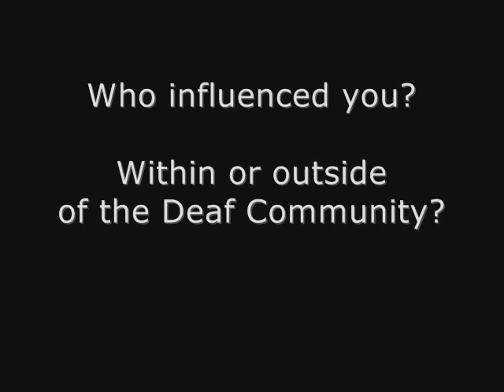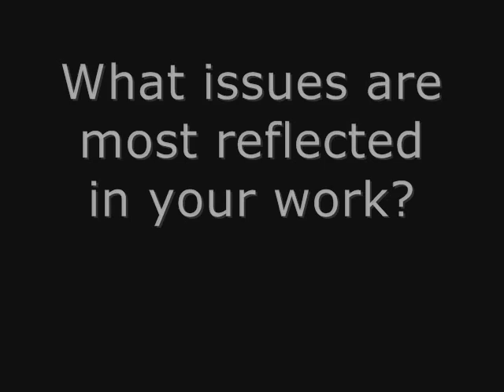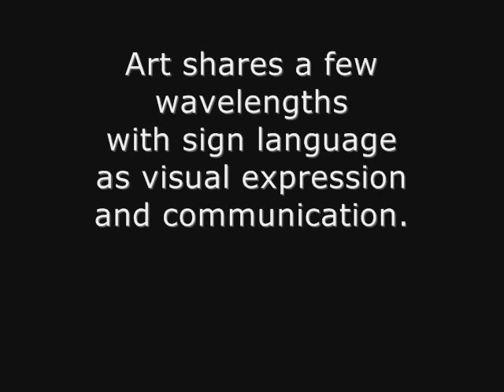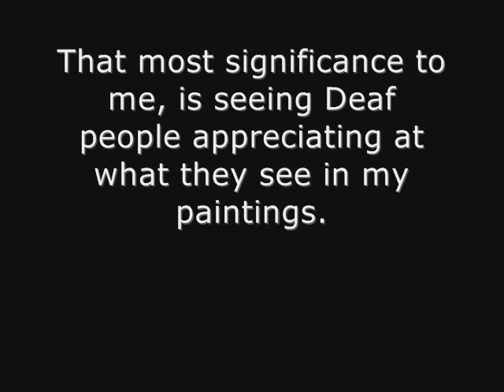Interview with Deaf Artist Nancy Rourke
The interview was done thru CSUN (California State University at Northridge), a student is studying Deaf Artists and Deaf Art for a Deaf Studies research project.